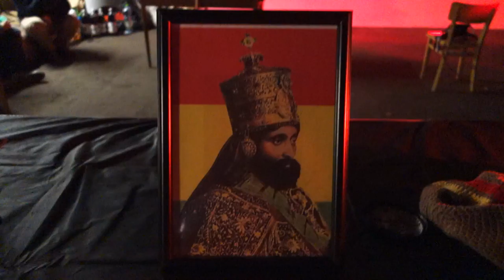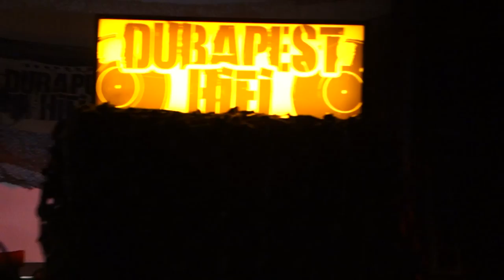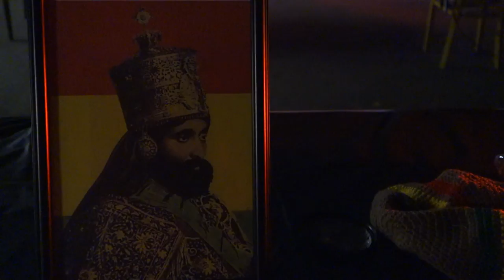Dub Academy Prague: Dubapest HI-FI - day two